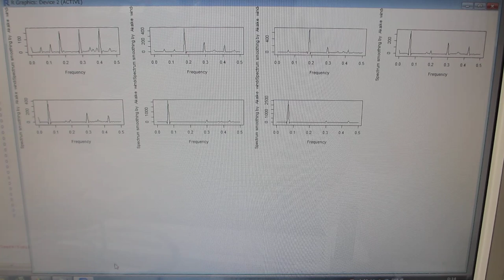超音波プローブの製造技術ーー超音波の伝搬特性テストーー（超音波システム研究所）